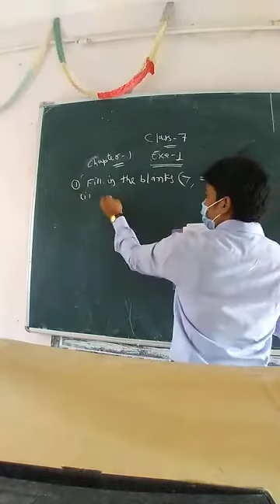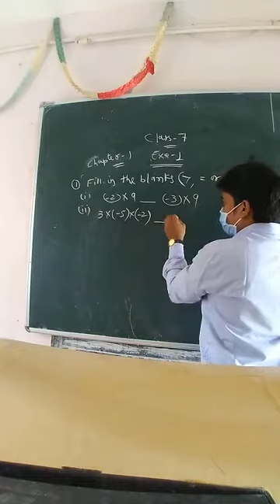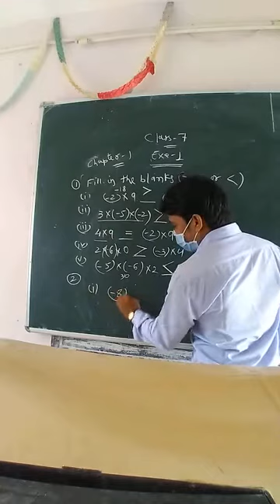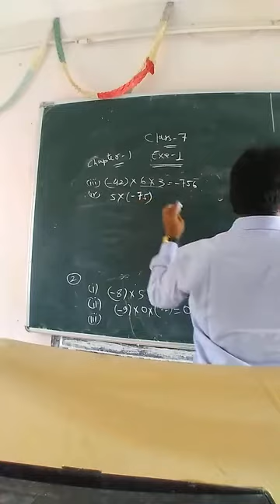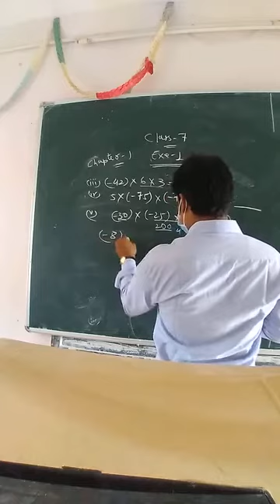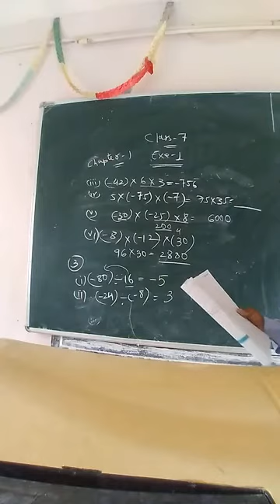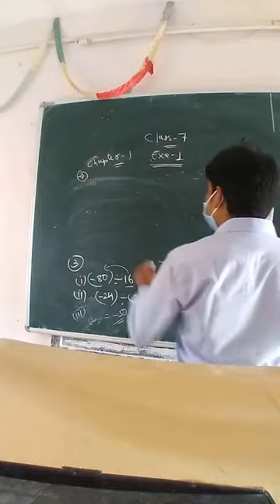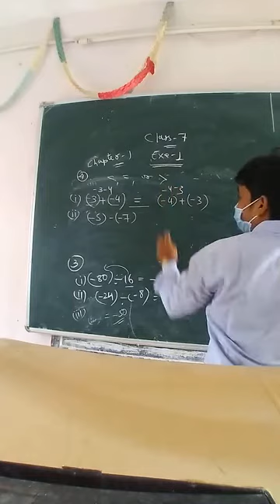class 7 exe 1 solution part1